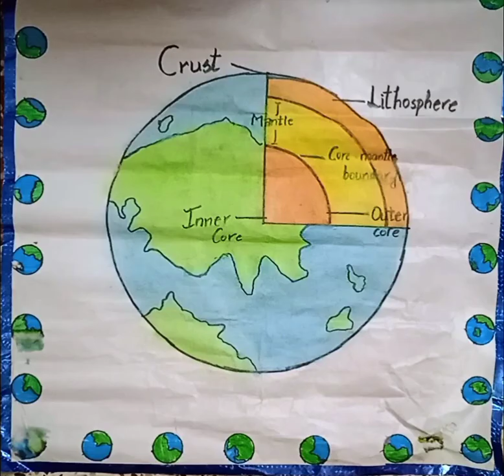Interior of the earth